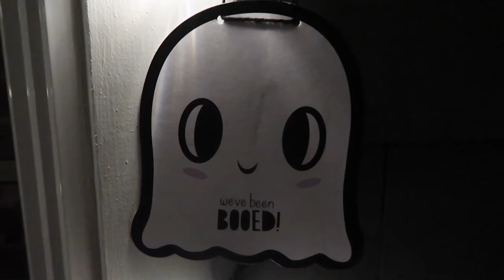I GOT SOME BAD NEWS TODAY | DECORATE FOR HALLOWEEN WITH ME | CHEEP HALLOWEEN PORCH DECORATIONS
AMAZON FAVORITES:

LUG TRAVEL BAG:

MICROFIBER BEACH (TRAVEL) TOWELS:

GoPro HERO9 BLACK CAMERA:

Canon PowerShot G7X Mark II Digital Camera:

Monitor Stand Riser Desk Organizer:

Bookshelf for Desktop Storage:

ART MARKER SET:

CURRENT PHONE CASE:

FETCH APP -2000 BONUS points w/ REFFERAL CODE:
5KKJA